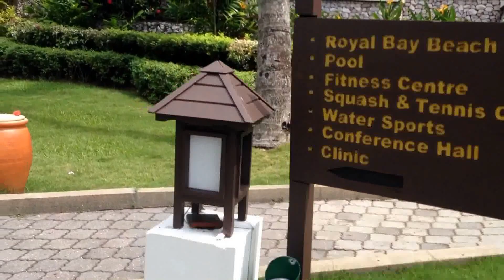Pangkor Laut Resort Part 2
Tiba di Jeti Pangkor Laut Resort, Briefing di The Library & lunch di Royal Bay Beach Club.